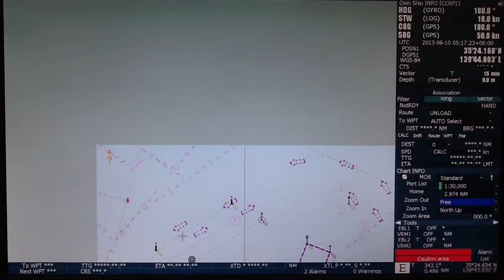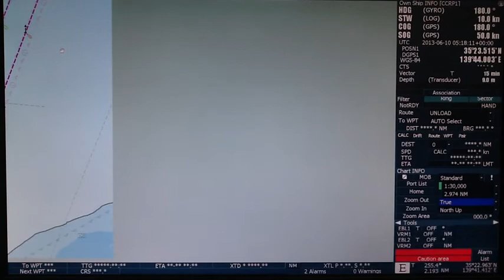Ecdis M07 - Motion mode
Electronic Chart Display and Information System (ECDIS) is a development in the navigational chart system used in naval vessels and ships. With the use of the electronic chart system, it has become easier for a ship’s navigating crew to pinpoint locations and attain directions.
m07-motion mode
l hope this video tutorial might attract the attention of seafarers and navigators. You will learn the basic and technical opeartion of the navigational equipment. Pls share to our kabaro out there!